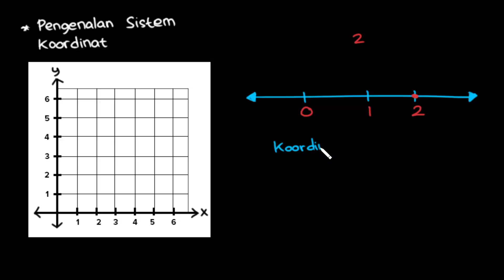Pengenalan bidang koordinat | Sistem Koordinat | Matematika | Khan Academy